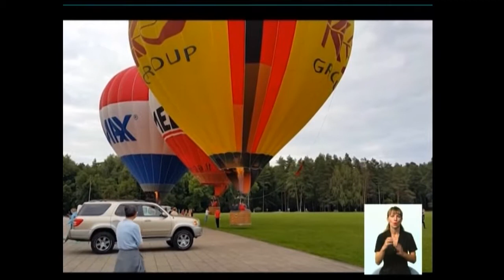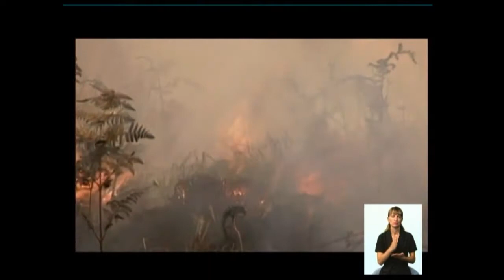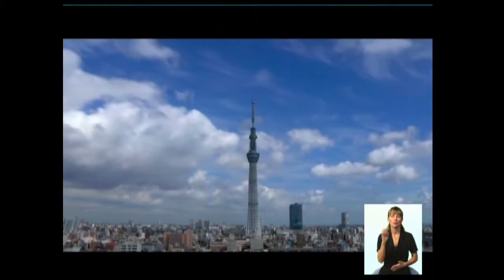21_09 Чудесний канал с Полиной Кара